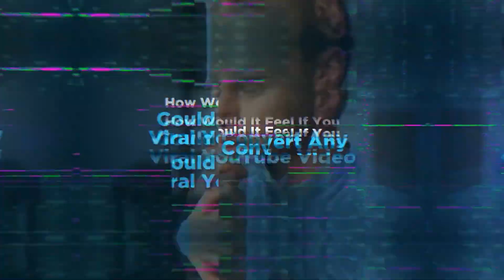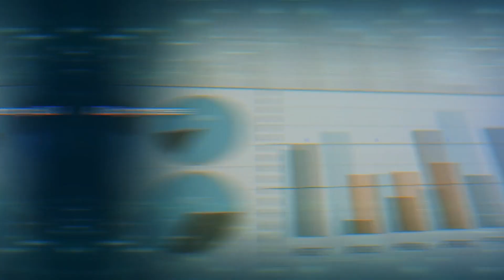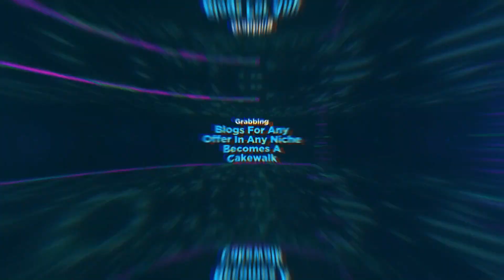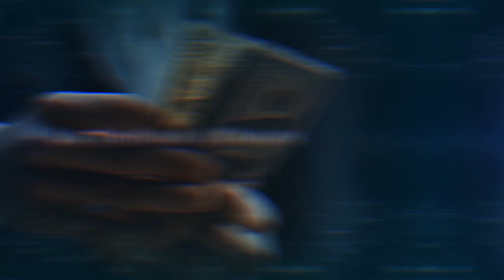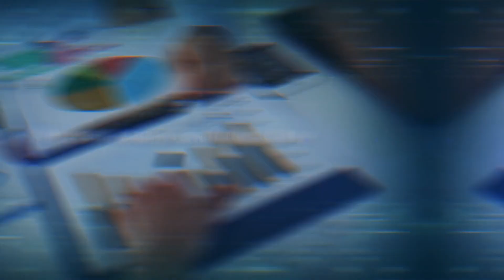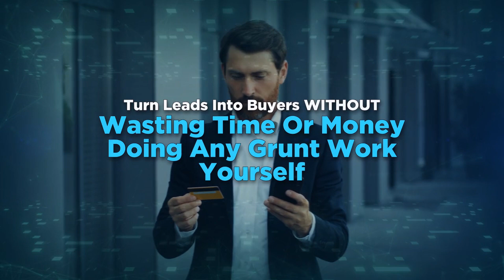TubeBlog AI Review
100k Alliance Your link to financial freedom and $997 worth of bonuses.

Hit this link for the TubeBlog AI Review

Hey there,
It's Ronnie Palmer here. On this YouTube channel, I review digital courses and software from the world of internet marketing and work-from-home business opportunities.

Thanks for checking out my TubeBlog AI Review

100k Alliance Your link to financial freedom and $997 worth of bonuses.